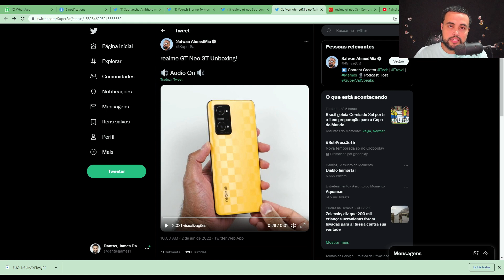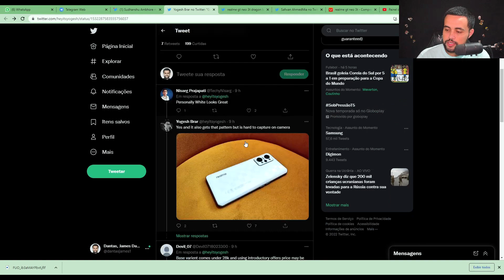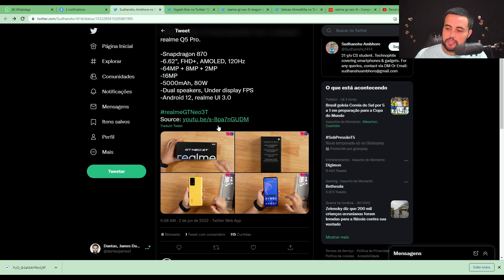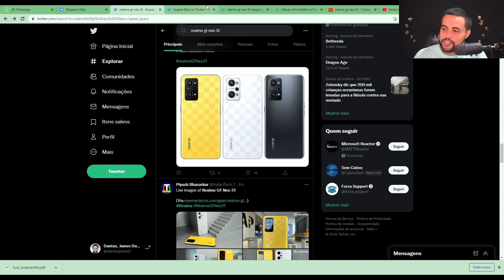realme GT Neo 3T é anunciado para o dia 7 de junho em versão Global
A realme anunciou oficialmente que no dia 7 de junho vai lançar uma nova família de aparelhos para os consumidores globais da marca. Intitulado de NEOSpeedAwakens, o evento vai revelar quais serão os novos smartphones a compor a realmeGTNEO3Series😃

E um dos modelos a chamar atenção foi o recém anunciado realmegtneo3t. O aparelho é a variante global do realmeq5pro e traz especificações que o tornam uma melhoria bem vinda do realmegtneo2. O aparelho traz o já querido e bem avaliado snapdragon870 da @qualcomm como processador, tela de 6.62" FHD+ AMOLED de 120Hz de taxa de atualização, 5000mAh de bateria, carregador SuperDart de 80W, câmera principal de 64MP e 3 variantes de cores e Android 12 na realme UI 3.0. Além disso, rumores apontam que poderemos ver o realme GT Neo 3T ser a variante Dragon Ball Z para o mercado global... ✨

Aperte o play e confira pra saber mais detalhes ✅

00:00 - realme GT Neo 3T é anunciado para o dia 7 de junho em versão Global
01:03 - O realme GT Neo 3T é a variante global do realme Q5 Pro
02:09 - O visual do realme GT Neo 3T com o design Racing Flag
03:31 - Especificações do realme GT Neo 3T
05:33 - A variante preto fosco do realme GT Neo 3T
06:05 - O rumor do realme GT Neo 3T versão especial Dragon Ball Z para o mercado global
07:20 - Considerações finais

Música usada no vídeo: Night Shifts - Jones Meadow 🎶

- Nikon D5300
- Lente Nikkor 18-55mm
- Placa de captura de vídeo 4k usb 3.0
- Adaptador de energia EP-5A para câmera Nikon
- Tripé QZSD Q999H
- Cabeça de tripé reclinável tipo Z Ulanzi
- Led Portátil Ulanzi VL-49
- Microfone Fifine K678
- Edição no software Filmora 11